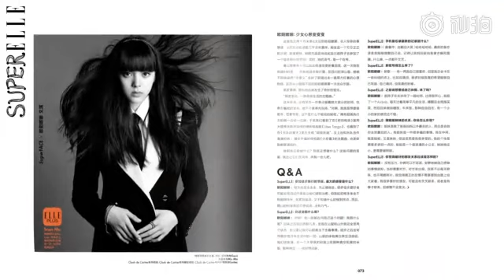歐陽娜娜 文淇 : 青春演算法│SuperELLE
歐陽娜娜官方 Nana Official:
👀Instagram(nanaouyang):

✨歐陽娜娜的人氣影片Popular Videos✨：
播放清單中有各年的綜藝節目列表
🎉【歐陽娜娜Nana VLOG】

活動Activity:
給娜娜的一封信: